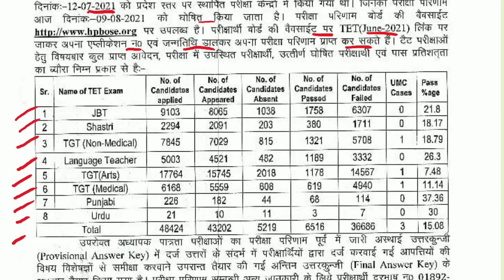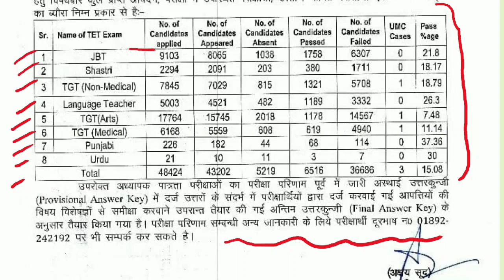HP TET RESULT